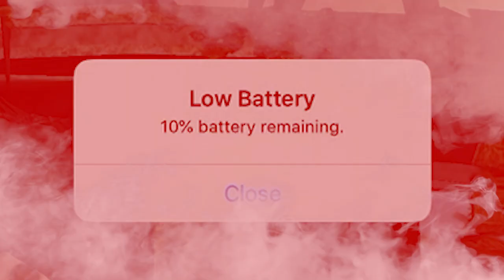JURASSIC WORLD THE GAME SHUTTING DOWN?!? || Jurassic World - The Game - Ep 468 HD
After all these years is it finally time that we have to say goodbye to this game? Probably not but maybe for some.